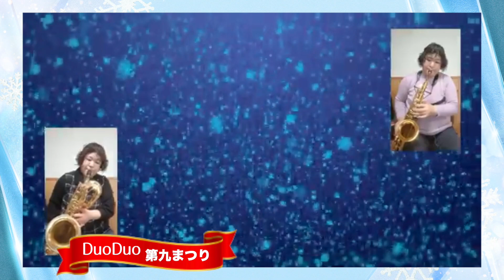DuoDuo第九まつり/杉山千波さん/説明欄に杉山千波さんチャンネルのリンクがあります(^_^)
二重奏楽譜専門店DuoDuoではただいま「第九」ショートバージョンを無料配布中です。演奏動画をお送り頂いた方にはご希望の楽譜をプレゼント！
詳細はショップのトップページをご覧下さい(^_^)

♦︎杉山千波さんのチャンネルはこちらです

♦︎杉山千波さんからメッセージをいただきました(^_^)
お世話になります。第九まつりに参加します。
半年間、楽器が吹けなかったので、思うように吹けていません。
リハビリでムズ1から練習します。
今後とも、よろしくお願いいたします。